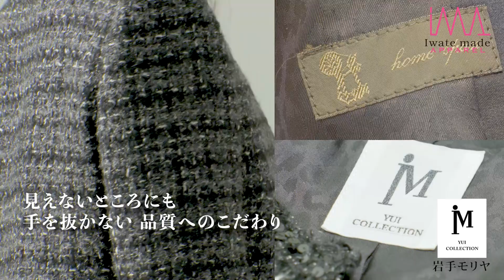イワテメイドアパレルプロジェクトPR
「イワテメイドアパレルプロジェクト」のPR動画です。
参加10社のこだわりや完成した商品を紹介します。
「イワテメイドアパレルプロジェクト」は岩手県内の縫製事業者が自社の強みを活かした自社ブランド商品を開発・販売し、高い技術力を発信する取組です。
参加事業者：京屋染物店（一関市）、日本ソーイング岩手工場（一戸町）、ハシモトソーイング（洋野町）、二戸サントップ（二戸市）、岩手モリヤ（久慈市）、三和ドレス二戸工場（二戸市）、二戸ファッションセンター（二戸市）、ナカイズミ野田工場（野田村）、一戸ファッションセンター（一戸町）、クラスター（宮古市）